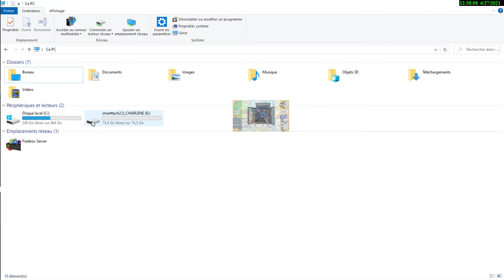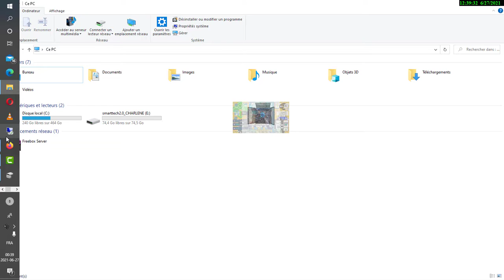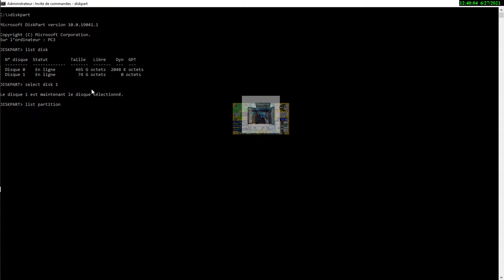VOICI COMMENT MANIPULER LA COMMANDE DISKPART EN INFORMATIQUE PARTI1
invite de commande